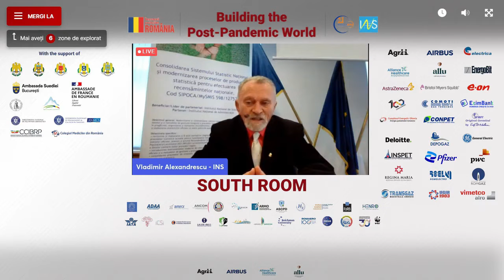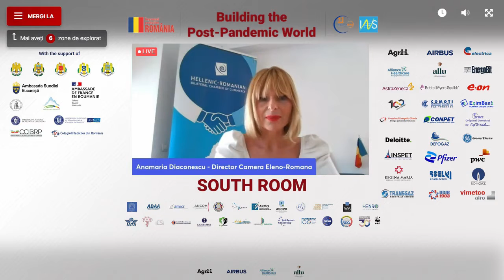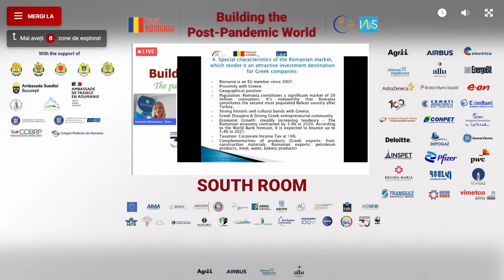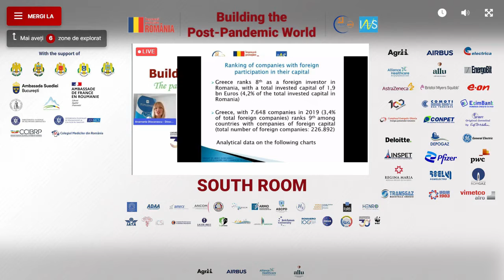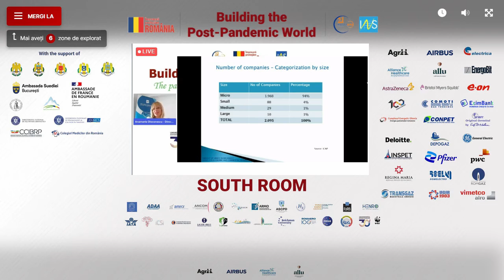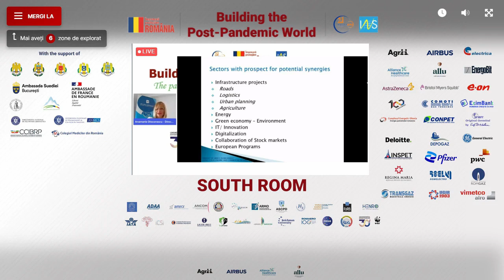Anamaria Diaconescu- director Camera de Comert Bilaterală Eleno-Română